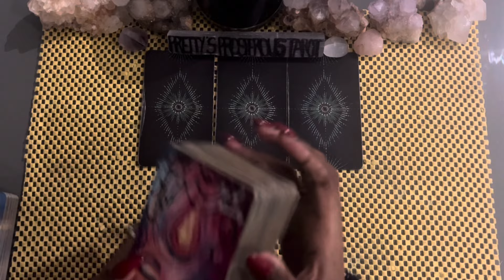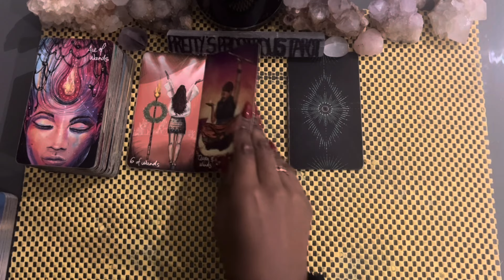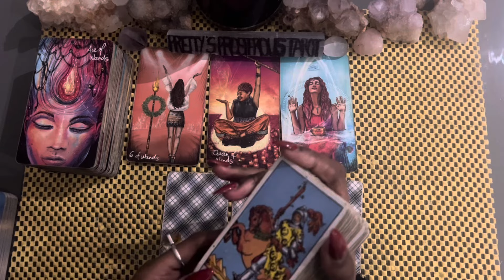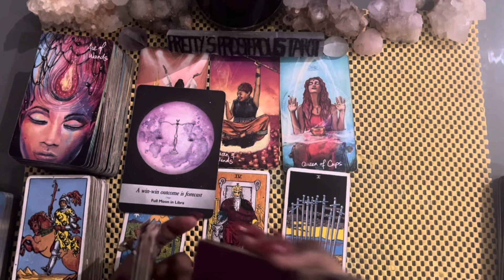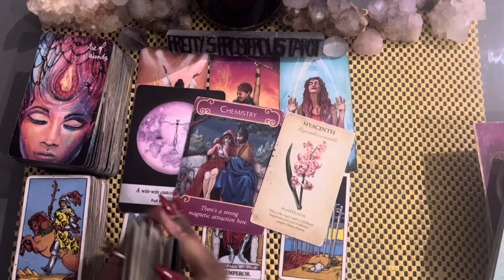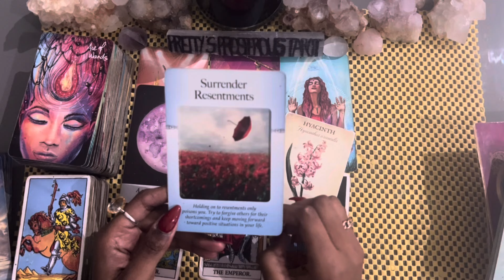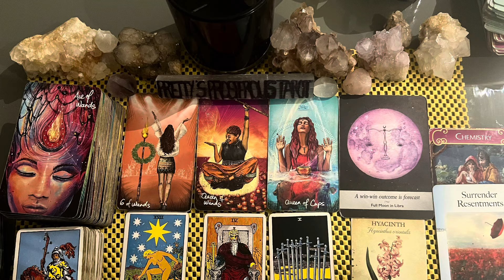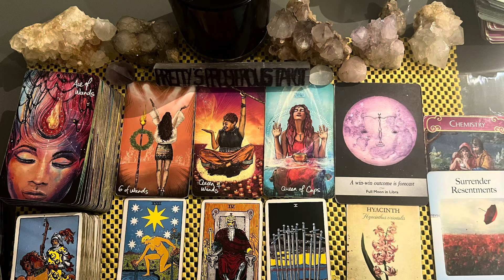Scorpio love tarot reading ~ Aug 9th ~ they feel a strong spark towards you